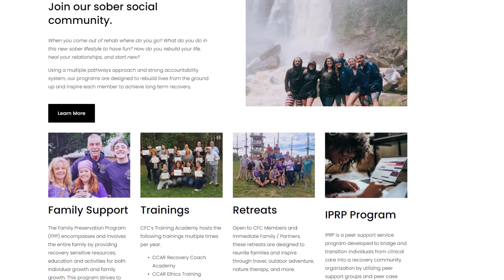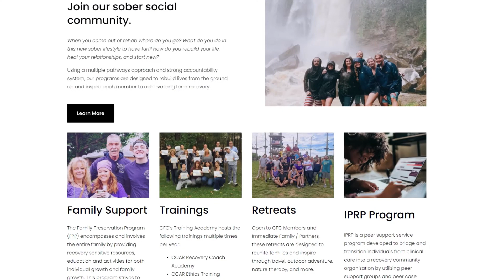Lynn Regan, 2021 Russ Berrie Making a Difference Award Honoree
Lynn Regan of  Farmingdale, NJ,  founded CFC Loud N Clear Foundation after witnessing her son's agonizing struggle with addiction. She created a successful relapse prevention model that has helped thousands of young people achieve long-term sober living.